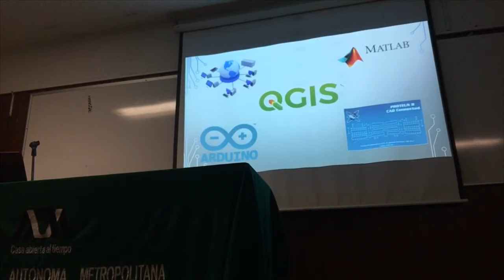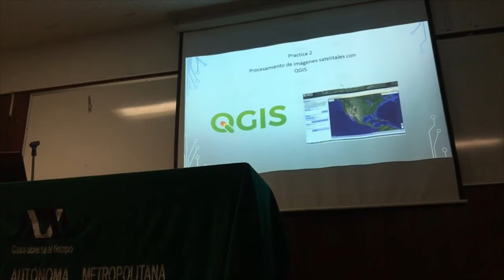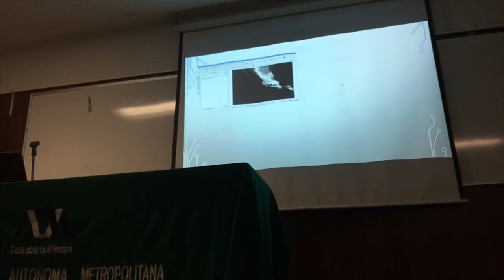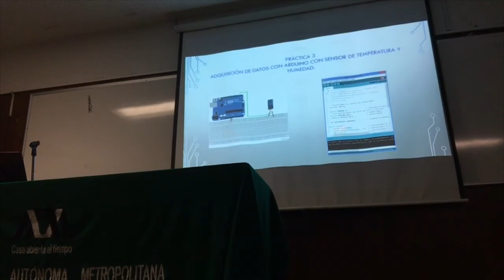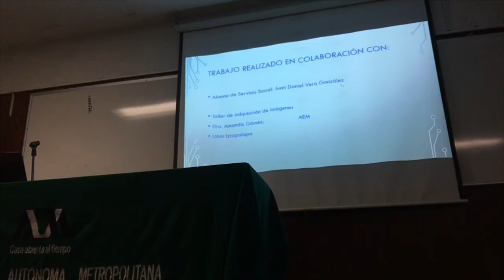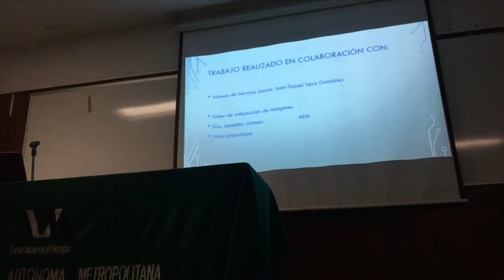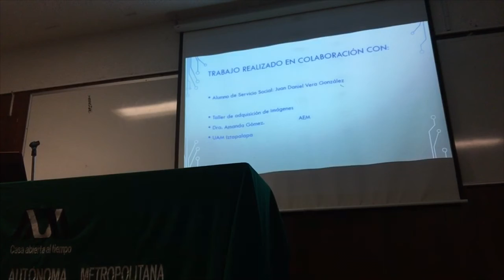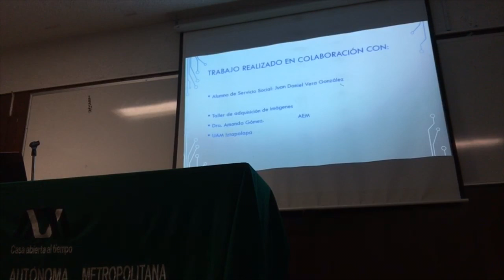Experimentos para adquisición de datos de un sistema de recepción de señales satelitales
Diseño de experimentos para adquisición de datos de un sistema de recepción de señales satelitales para la Licenciatura en Ciencias Atmosféricas de la UAM Unidad Iztapalapa
César Adrián Méndez Colín, Licenciatura en Ingeniería Eléctrica, UAM Unidad Iztapalapa
Día de la Cosmonáutica en la UAM*
Unidad Iztapalapa